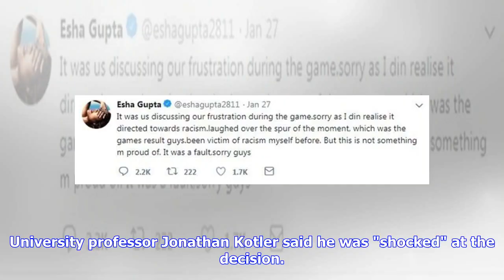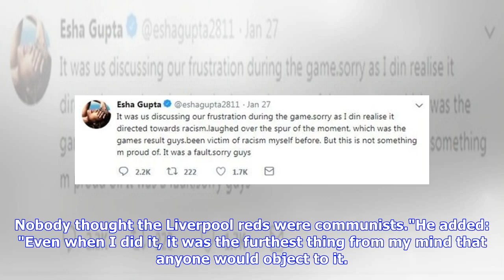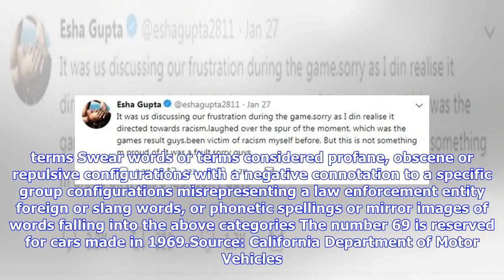VIDEO: Fulham fan sues over 'racist' number plate row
By Francesca Gillett BBC News Image copyright Jonathan Kotler Image caption Jonathan Kotler with Billy the Badger, Fulham FC's mascot, outside Craven Cottage stadium in west London A Fulham FC fan living in California is suing a state agency after he was banned from having the letters COYW on a personalised car number plate, as they feared the slogan "Come on you whites" had racist connotations. University professor Jonathan Kotler said he was "shocked" at the decision. Launching his legal case,...